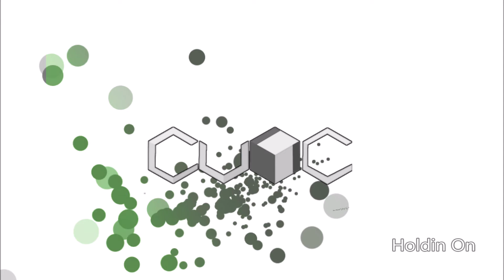CUBIC - Holdin' On (Liquid Drum & Bass)(Free EP)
EPdownload
hi, this is possibly the final track from my EP. This track is called Holdin on and is very different to every other one on the album. Featuring a liquid drum and bass breakdown and chiptune esque melodies and synths it is a lighter take on the electronic feel of the EP. I hope you enjoy it and please go and grab the rest of the EP for free on my media fire or on my soundcloud. Thank you for listening. Check out my channel for the rest of the EP it is a mix of everything from dubstep to moombahcore to neurofunk drum and bass, I'm sure there will be something you will like.